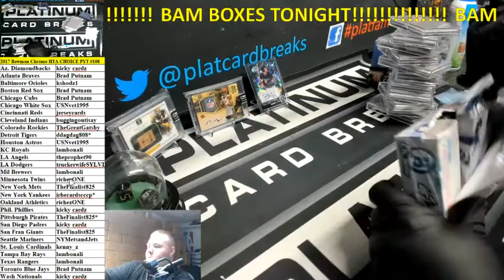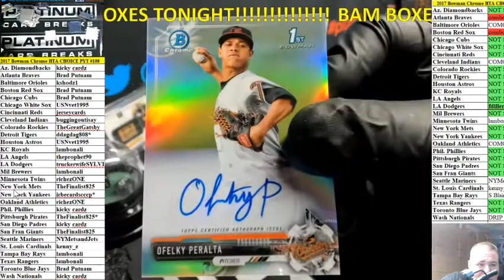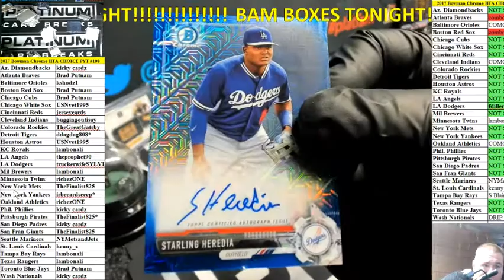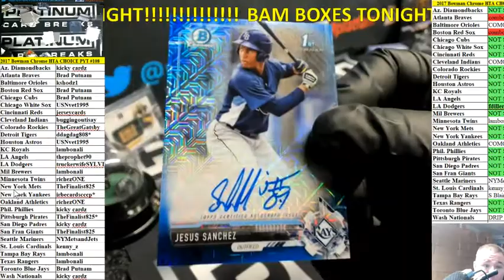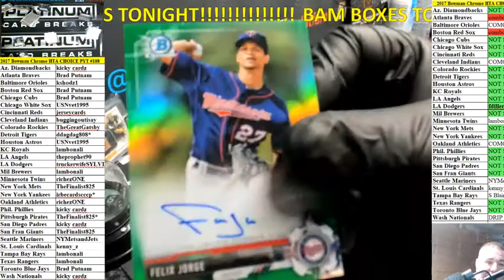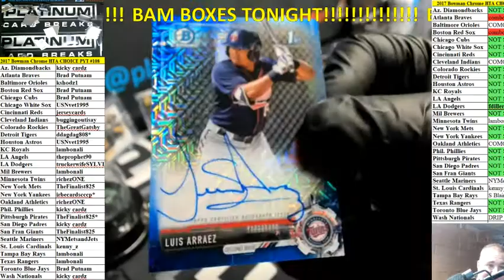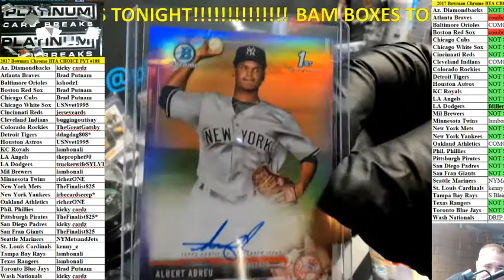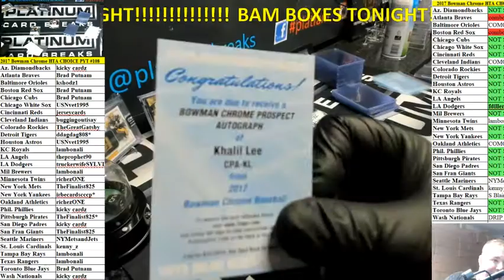2017 Bowman Chrome HTA CHOICE PYT #108